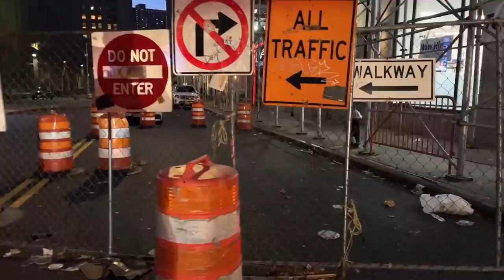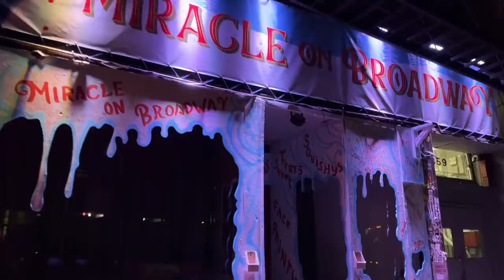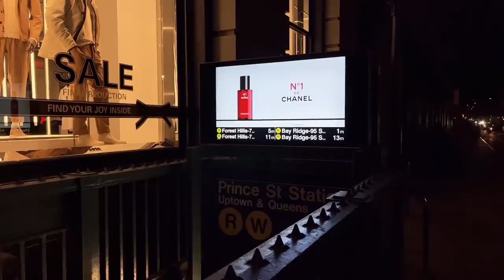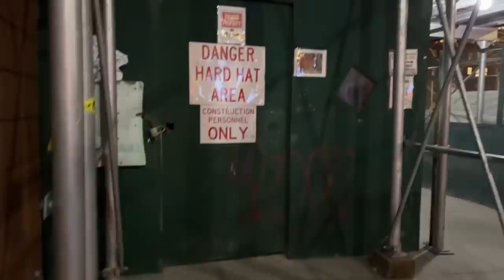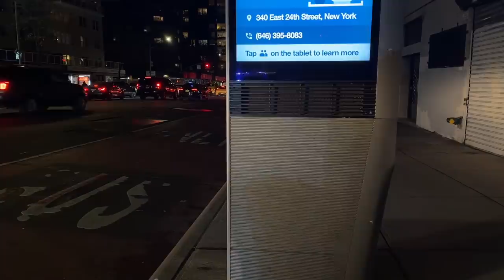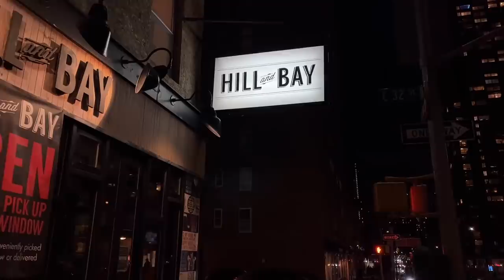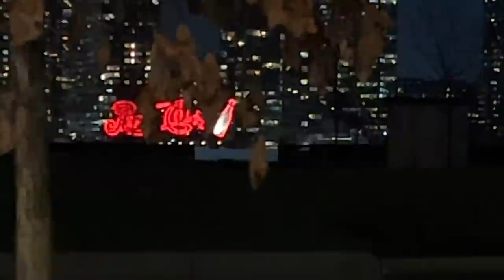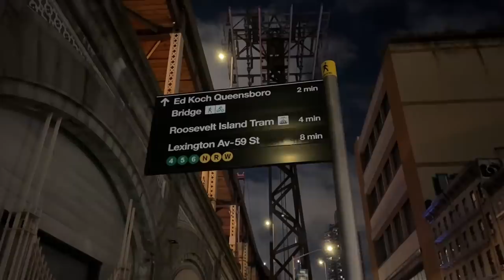NYC LIVE Friday Evening Rush Hour Commute - Walking Lower Manhattan to Queens (January 14, 2022)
NYC LIVE Friday Evening Rush Hour Commute - Walking Lower Manhattan to Queens

😀 Social 😀